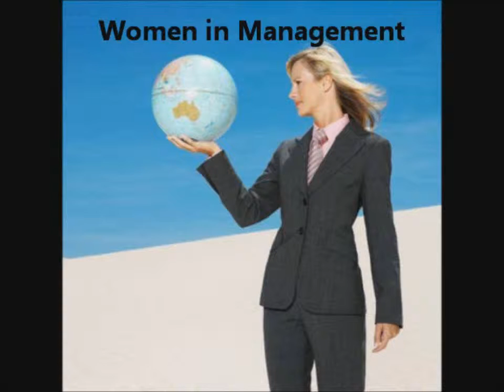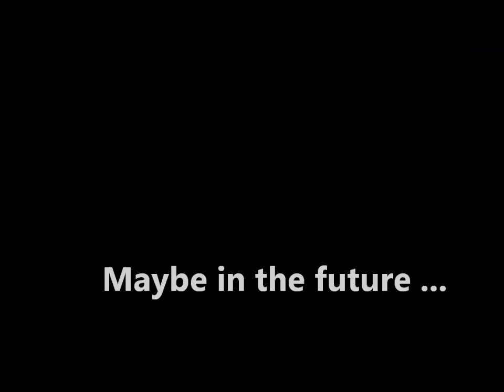Women in Management Movie